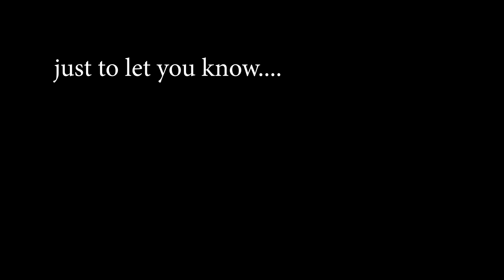Outcasting Call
Citrus, Nick. and Robby try to create content

Success?

Directed by: Adam Hallenbeck & Nick DeSimone
Starring: Robby Rowe

Song: "Outcasting Call" by Robby Rowe

Music Montage Proj. 2- David Reeder - Digital Media Editing

Follow the socials to stay hip:
gram:  @_interestingfellow_
book: Robby Rowe
X: RobbyRowe3
tok: robbyrowetiktok